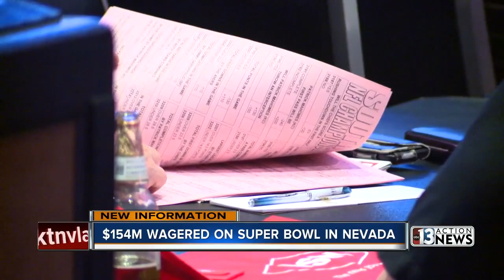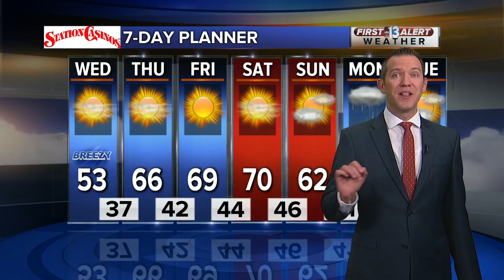13 Action News Latest Headlines | February 5, 9am